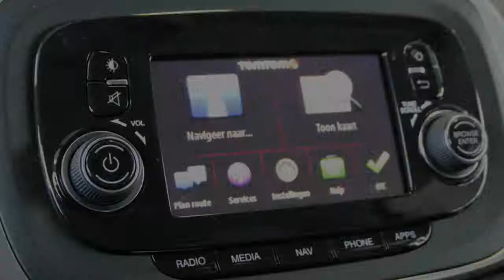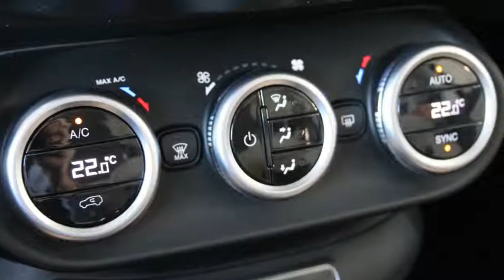Fiat 500X 1.4 Turbo MultiAir 16V 140PK Lounge ZONDAG 8 NOVEMBER OPEN